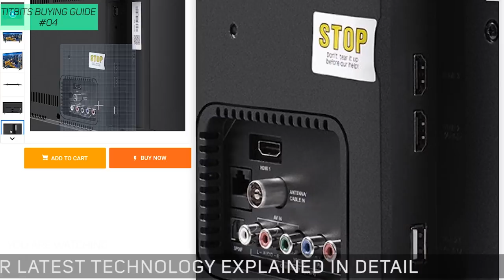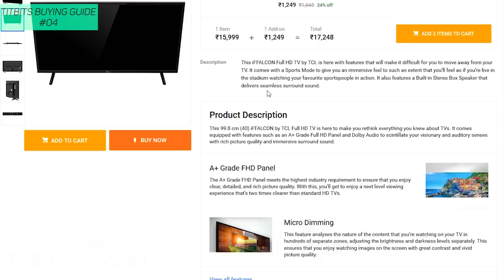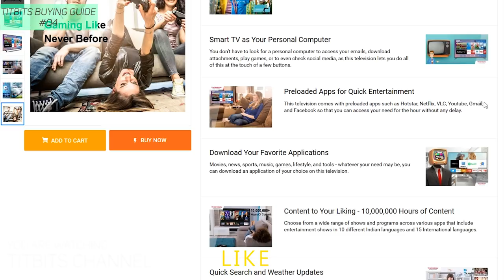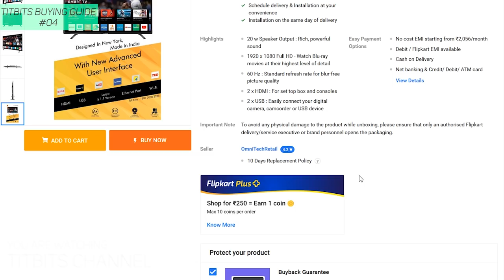Best LED TVs 2019 | Smart LED TVs Under 20000 rupees (हिन्दी)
Here's my list of the Top 5 Smart LED Tvs under 20000 Indian Rupees. Ji ha dosto aaj ke is video mein maine 5 aise LED Tvs ki baat ki hai jo Smart bhi hai. Best LED TV 2019 ki list hai. Isko update karta rahunga jaise hi value for money best led tv naye launch hote hai.
इस वीडियो में मैंने टॉप ५ smart LED TV के बारे में बात की है जो २०००० रुपैये के अंदर मिलेगा ।
Click here for latest update pricing :
1. MarQ DOLBY SMART 43 inch LED TV

2. iFFalcon 40 inch certified Android Smart LED TV

3. Thomson B9 Pro 40" Smart LED TV

4. Kodak XSMART 40" Smart LED TV

5. VU 40" LED TV (not smart)

Agar aap aise videos dekhna chahte hai toh
Tap that like button aur Channel par bane rahne ke liye yaha click kare